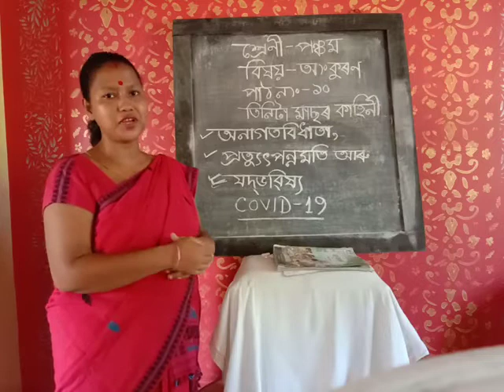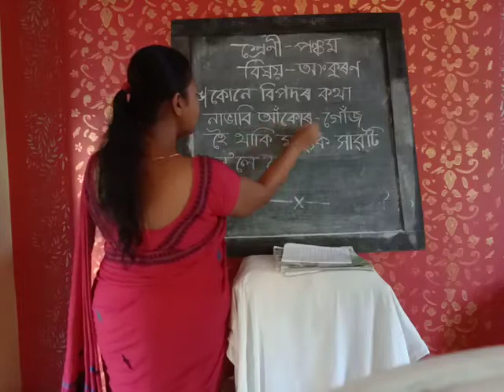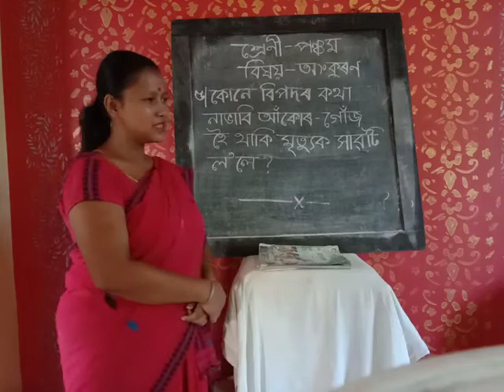Class V,Assamese By Rima Das